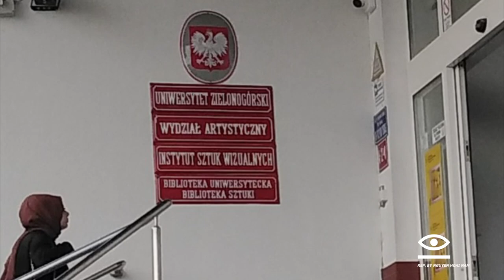Exhibition of works by students of the UZ Institute of Visual Arts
@UZ Institute of Visual Arts, @University of Zielona Gora.
Year-end exhibitions of the work of those studying at the UZ Institute of Visual Arts including painting, drawing, design, education, sculpture, graphics, multimedia, photography, design furniture, glass, furniture, comics and illustration studio, which are run by experienced artists and educators.